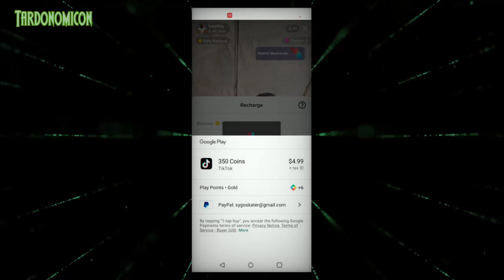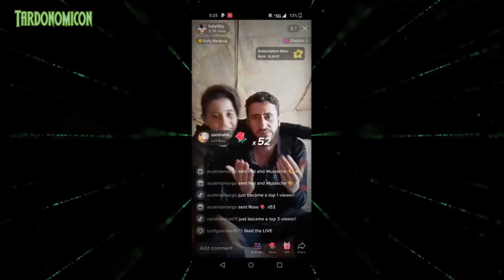2023 12 24 3 Supporting international impoverished before TikTok became anti begging